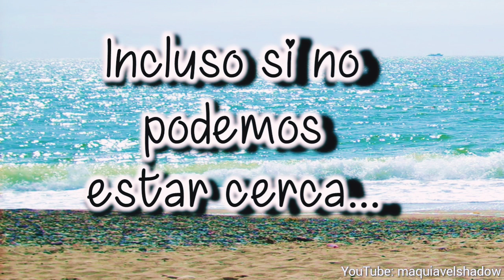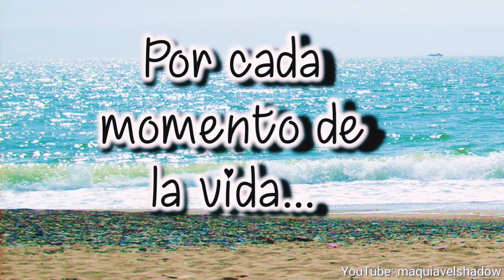Feliz Mes de Junio !!! 🌻🌷🌴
Mensaje para desear feliz mes de junio

❤Gracias❤por pasar a mi canal guapisim@s l@s quiero mucho🙈🙉🙊

❤COMENTAME❤besos💋‍💋‍ guapisim@s❤